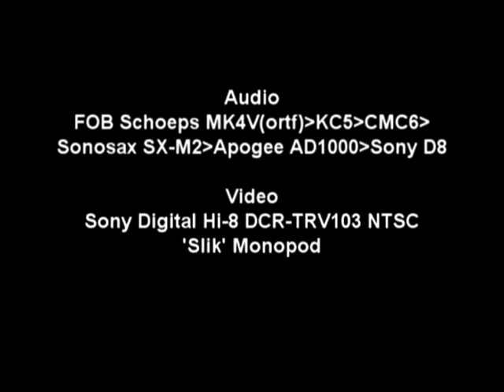colonel claypool's bucket of bernie brains - live at bonnaroo 22 june 2002 part 1/2